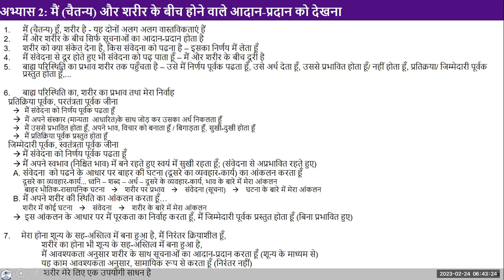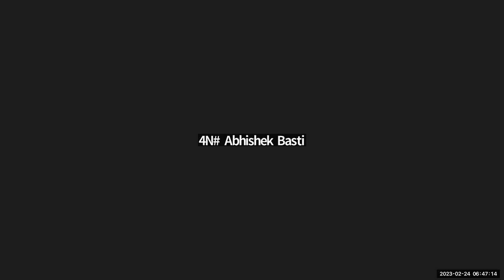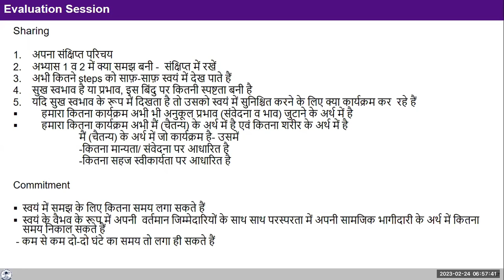Sharing Abhishek Mishra 2023 02 24 Hindi